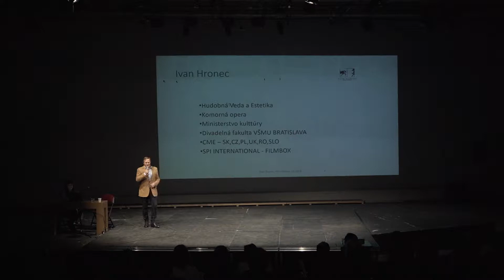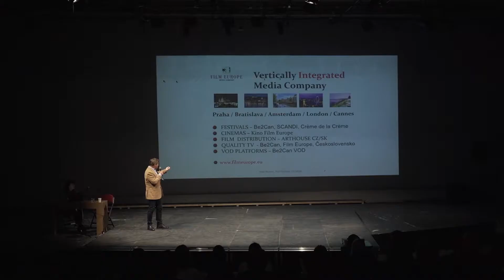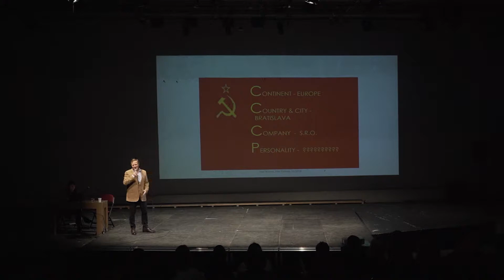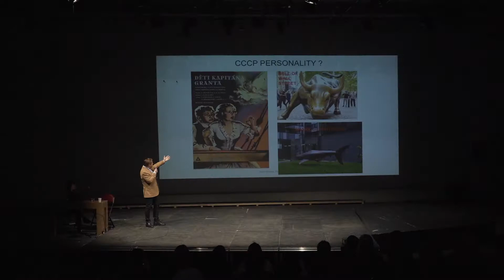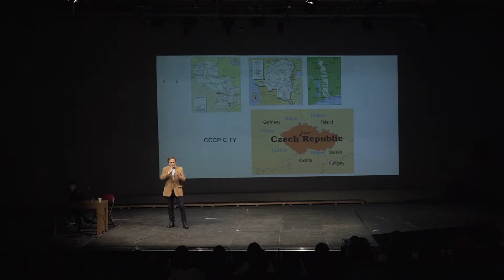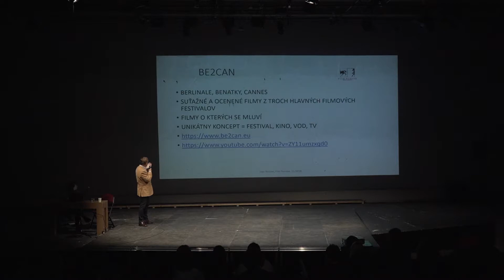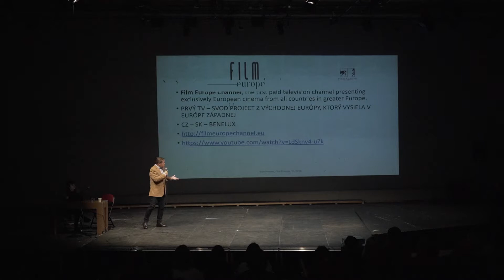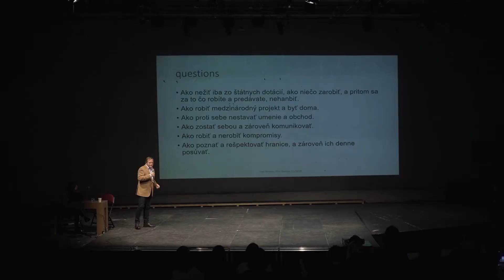ARTEDU I Artedu Talk 2018: Ivan Hronec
Ivan Hronec
zakladatel a majitel společnosti Film Europe
K čemu to umění je? A co mi může přinést? Artedu Talk 2018 představilo společně s Národní galerií několik úspěšných osobností z neumělecké sféry, které se nějakým způsobem zasloužili o podporu umění.

Kamera: Jan Kratochvíl, Marta Stinson
Střih: Jan Kratochvíl
Grafika: Ludie Gervais
Artedu tým: Alena Bartková, Zuzana Dobrovolná, Sidu Tosew, Klára Vetterová
Ve spolupráci s Národní galerií Praha a Studiem Hrdinů, 2018